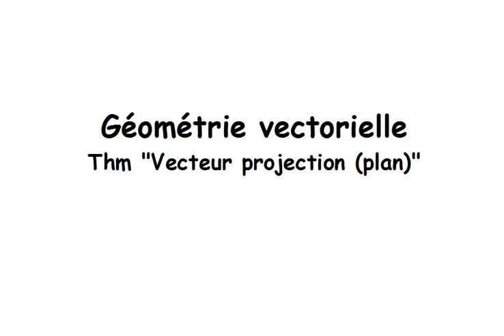Ma3 Géométrie vectorielle "Thm vecteur projection"